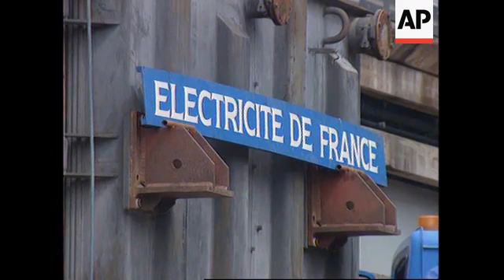LEBANON: EFFORTS TO REBUILD INFRASTRUCTURE WRECKED IN CIVIL WAR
Beirut, a city ravaged by 15 years of civil war, is trying to get back to normal a week after a US-brokered cease fire halted recent fighting between Israel and Hezbollah guerrillas.

The ceasefire ended 16 days of air, sea and artillery attacks that set back the Lebanese government's efforts to rebuild the infrastructure wrecked in the civil war.

Public facilities, including two power stations near the capital, Beirut, were targeted in the Israeli assault, which wreaked damage estimated at 500 (m) million dollars (U-S).

The 16 days of air, sea and artillery Israeli attacks on Lebanon two weeks ago brought the reconstruction of Lebanon to an abrupt halt.

Israel's war machine wreaked millions of dollars worth in damage to towns and villages in south Lebanon.

Near the capital, Beirut, Israel's warplanes directed their artillery systematically at Lebanon's main artery: the two power relay stations.

Israeli jets blasted this power station, setting it on fire. It will be more than a year before the system returns to normal.

The Israeli-Hezbollah fighting came just as an 8 (b) billion dolar (U-S) reconstruction effort was beginning to bear fruit three and a half years after it started.

But the city was plunged into darkness again, a sharp reminder of the gloomy and eerie nights of the Civil War.

Beirut had only recently returned to a 24-hour electricity supply after the  war.

The Lebanese Electricity and Water Resources Minister, Elie Hobeika, says the damage is grave.

SOUNDBITE: (English)
"In the capital Beirut we had two sub-stations that were destroyed - one was completely destroyed, the other one partially. It was a huge damages done to these sub-stations, not only because the material within the sub-stations was destroyed but also because these two units provide energy for the capital Beirut and for its suburbs and the area of Mount Lebanon".

SUPER CAPTION: Elie Hobeika, Lebanese Electricity and Water Resources Minister.

The Lebanese prime minister, Rafik Hariri, who visited the plant to assess the damage, assured the Lebanese that it was only a hiccup in the endeavour to rebuild the country.

The Beirut government says it has mobilized 310 civilian experts and 200 members of the Lebanese army's engineering units for the repair efforts.

With repair work progressing, Beirut power supply has increased from four to 14 hours per day.

SOUNDBITE: (English)
"Money wise speaking, or budget speaking we are talking about 40 million dollars worth of equipment damaged and I can say that the over all situation is damages around 80 (m) million dollars.."

SUPER CAPTION: Rafik Hariri, Lebanese Prime Minister

The government says it will take months to resume full electricity. But France, Lebanon's former colonial power, dispatched experts and equipment to help.

On Friday French President Jacques Chirac signed a financial agreement between Lebanon and France totalling 100 (m) million dollars (U-S) for postwar reconstruction.

They included a 10 (m) million dollars (U-S) gift and a 50 (m) million dollar (U-S) 30-year loan.

With the French initiative the Lebanese hope it will encourage other countries to invest in Lebanon.